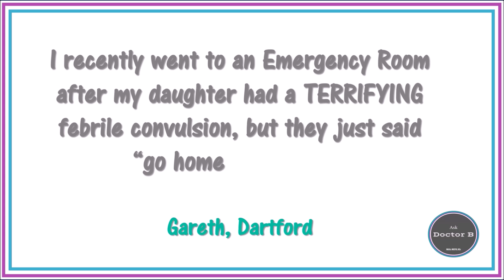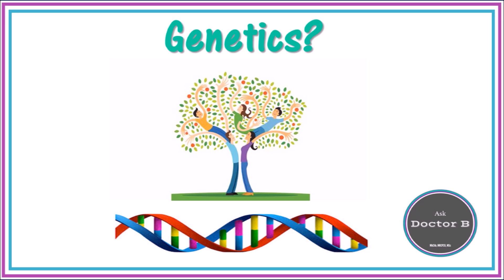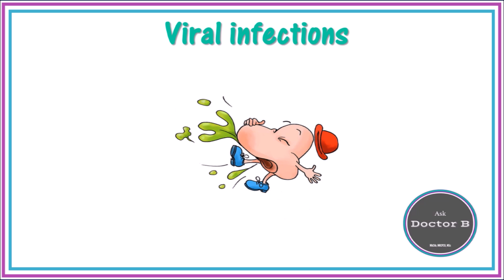Febrile Convulsions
They are absolutely terrifying to watch, but once you understand why, how and what the long term outcomes are, you are more likely to be reassured.